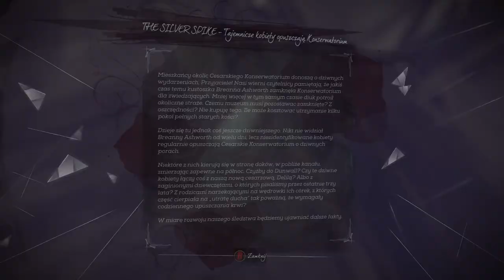Zagrajmy w Dishonored 2 odc 18 - Kopalniana banicja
W tym odcinku pozbywamy się Paola i Wicerewidenta Byrne'a.